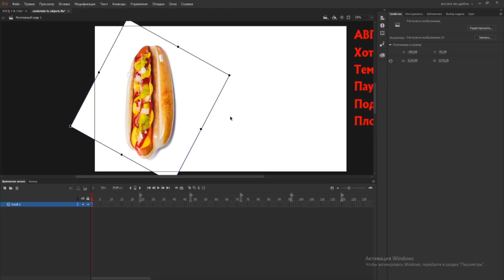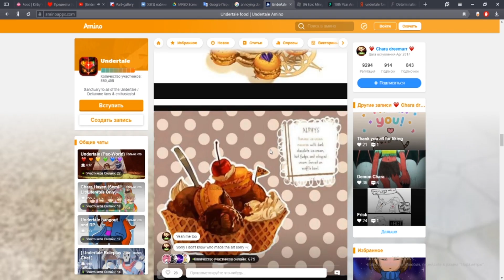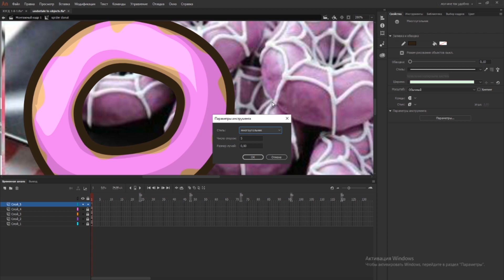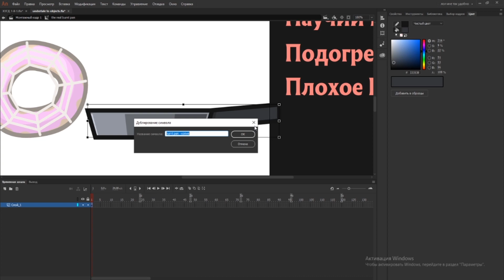Андертейл В Предметы 4 | Undertale To Objects 4